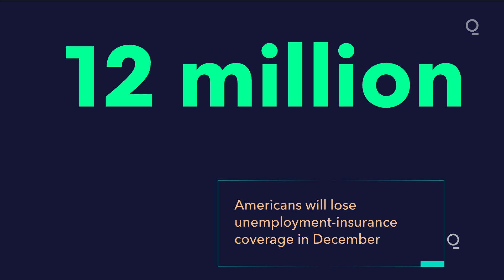Federal Pandemic Aid Set to Expire for Millions of Americans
A whole range of pandemic aid programs are set to expire in the new year, leaving millions of Americans without the government support that’s helped keep them afloat -- and threatening to hold back a rebounding economy.

The biggest blow will likely come from the end of two federal unemployment-insurance programs, with roughly 12 million people facing a late-December cutoff, according to a study released Wednesday by The Century Foundation. Also, measures that froze student-loan payments, offered mortgage forbearance and halted evictions have a year-end deadline –- and so do Federal Reserve lending facilities for small businesses and local governments.

Some Covid-19 assistance could potentially be attached to a spending bill needed to avoid a federal government shutdown, but with Congress deadlocked and a White House transition looming, the outlook for another stimulus package this year is bleak.

President Donald Trump hasn’t outlined a plan to extend the aid programs via executive order and his successor Joe Biden won’t take office until the second half of January.

All of this poses risks to a U.S. economy that’s recovered faster than expected yet still has a long way to go, particularly with the resurgence of Covid-19 cases bringing a new wave of restrictions on business. While in aggregate household finances are in great shape, the strength is uneven, with jobs still 10 million below February levels.

Following is a roundup of the support that’s poised to be withdrawn -- and the people who benefited from it.

Pandemic Unemployment Assistance has been a safety net for those who aren’t typically eligible for jobless benefits, like self-employed and gig workers. As many as 9.4 million people were claiming PUA in late October. The final payable week is currently the second-to-last week of December.

Larry Long of Willow Grove, Pennsylvania, got his first check under the program in July -- and expects the last one to arrive in the coming weeks.

Before the pandemic, the 63-year-old helped plan charity fundraisers and corporate parties, until Covid-19 brought cancellations and work dried up. An additional supplemental benefit of $600 a week expired months ago, and he hasn’t been able to pay his bills in full since then.

“Basically all I can do is try to have food in here and to make arrangements with utilities and the landlord,” Long said.

Now, with both PUA and eviction moratoriums expiring, he’s also worried about losing his home.

“I am extremely worried about the virus. As an older Black male with a touch of diabetes, I am scared to death,” Long said. “I’m scared to death to go outside. I’m scared to death to stay home.”

The second expiring jobless program, Pandemic Emergency Unemployment Compensation, extends benefits for up to 13 extra weeks. As of the week ending Oct. 24, 4.1 million people were claiming it.

Most states offer 26 weeks of unemployment payments before applicants need to roll onto PEUC. In others like Florida and North Carolina, the period is much shorter -- meaning that many Americans have already exhausted such benefits.

Jennifer Marshall, of Hendersonville, North Carolina, is one of them. She was working at a barbecue joint when the state imposed curbs on restaurants, and she filed for unemployment on March 18.

Since then Marshall, 51, has exhausted regular state benefits, PEUC and another program called Extended Benefits. “All of a sudden, I’m looking at nothing,” she says.

A diabetic and a cancer survivor, both high-risk categories for Covid-19, Marshall has borrowed money from friends and relatives. She’s listed her microwave for sale online and is preparing to unload her car.

“I don’t know what else to do,” she says. “I’m literally sitting here with $4 in my wallet.”